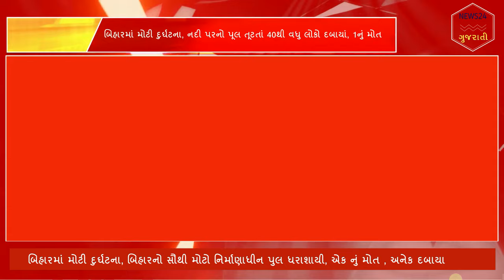બિહારમાં મોટી દુર્ઘટના, નદી પરનો પૂલ તૂટતાં 40થી વધુ લોકો દબાયાં, 1નું મોત (Video)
WATCH: Under-Construction Bridge Collapses Near Maricha Between Bheja-Bakaur In Bihar